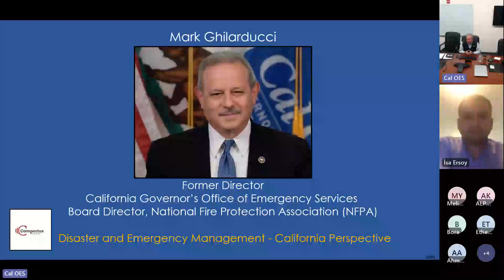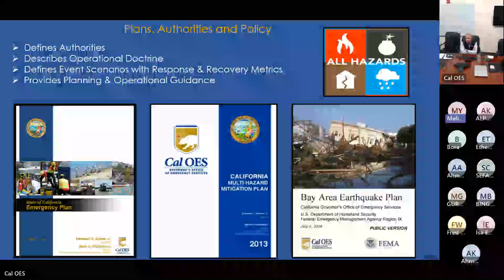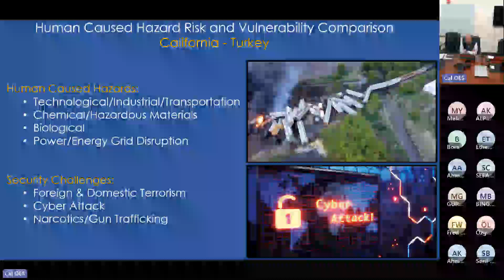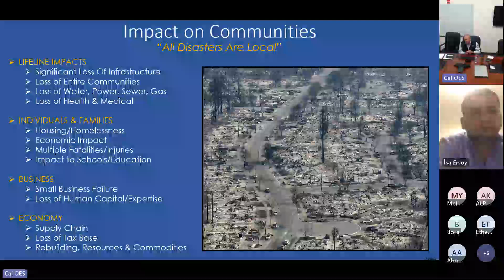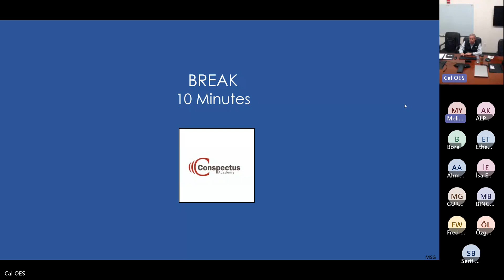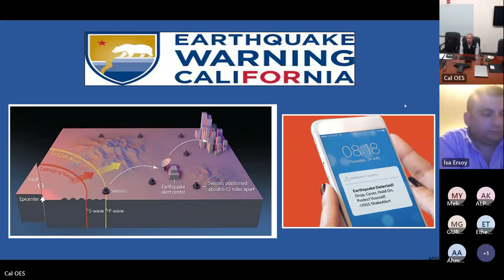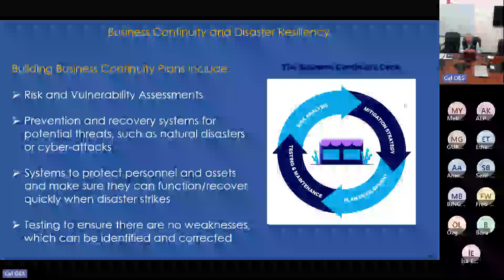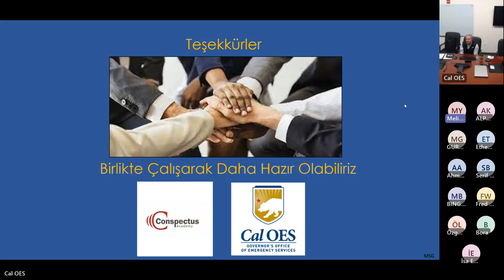Disaster and Emergency Management Certificate Program Mark S Ghilarducci